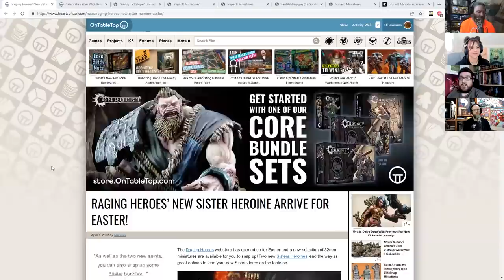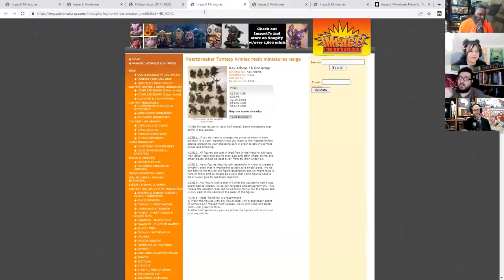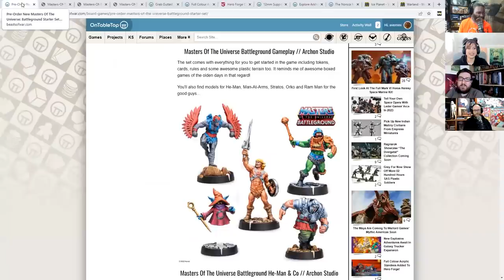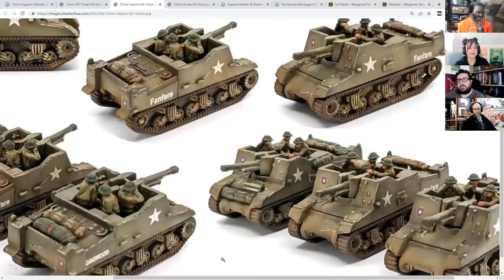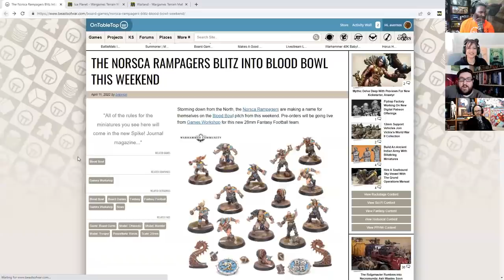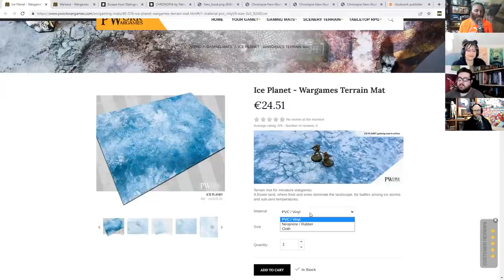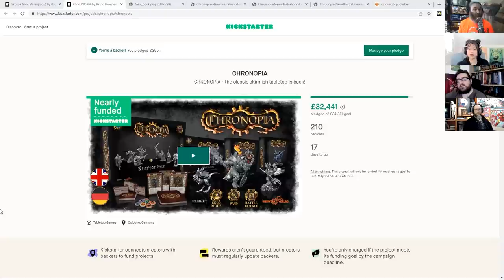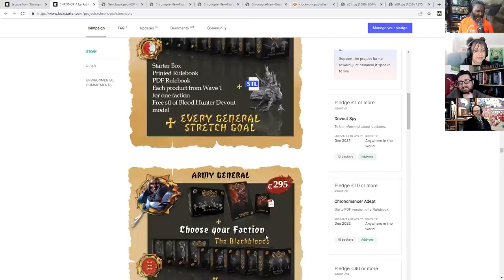Long Lost Fantasy Wargame Returns! Fans Reboot CHRONOPIA & You Won't Want To Miss it!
It's OTT Weekender time! A long lost Fantasy wargame has returned. Diehard fans have rebooted CHRONOPIA and you won't want to miss it as it's looking like it could be epic.

► Comment To Win! Wingspan Board Game

Update Easter Miniatures!

Indie Of The Week - Impact! Miniatures + Heartbreaker/ZN Miniatures

Warren Meets Mat - PWork Wargames

Stay Safe!

  Chapters
00:00 This Weeks Prize
00:02:02 Easter Special Miniatures from Raging Heroes
00:06:55 Easter Special Miniature from Kromlech
00:08:16 Easter Special Miniature from Moonstone
00:10:18 Indie of the Week: Impact Miniatures
00:27:24 News: Archon, Masters of the Universe: Battleground
00:32:57 News: Warhost, Barons' War Mini Campagin: Gutted at Gaillard
00:38:05 News: Heroforge Standees in BETA
00:43:59 News: Victrix 12mm WW2 M7 Preists and SDkzF 234 Pumas
00:55:04 News:Asmodee, Bureau of Investigations in Arkham & Elsewhere
01:00:14 News: Games Workshop and ForgeWorld Bloodbowl preorders
01:06:52 Warren Meets Mat: Pworks mats
01:18:50 Kickstarter: Escape from Stalingrad Z
01:28:34 Kickstarter: Chronopia